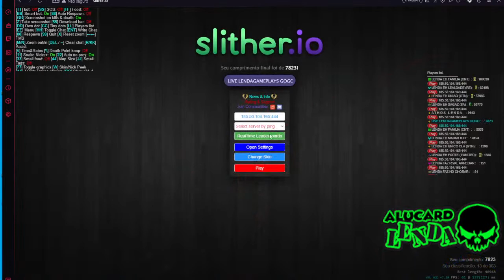CORTES DO ALU: POR ESSA O COVARDE NÃO ESPERAVA KKK